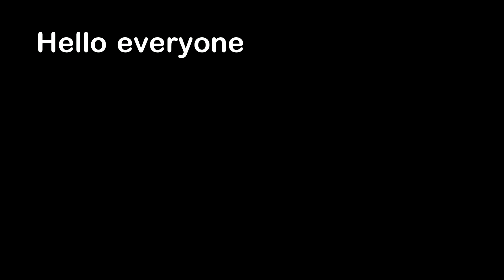Interesting Things Daily #176 The Sleeve Monster